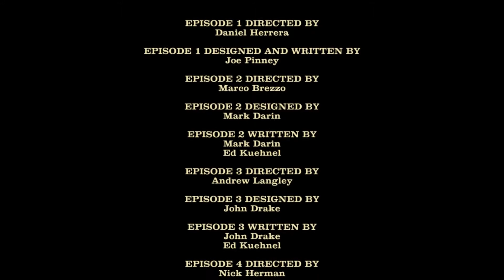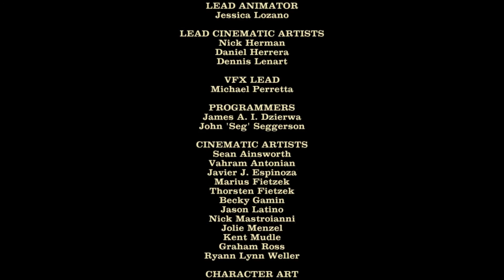Let's Play Jurassic Park: The Game - Part 26: He Killed Paul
This episode features the saddest moment on our channel so far. Truly, all our lives have been touched.

Jurassic Park: The Game is copyright Telltale Games, based on the Universal Studios movie based on the Michael Crichton book.